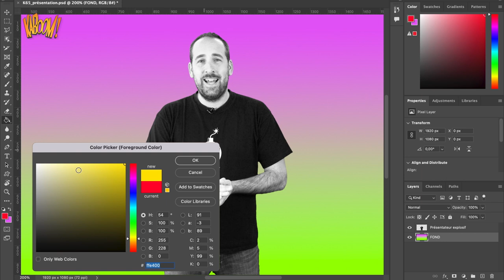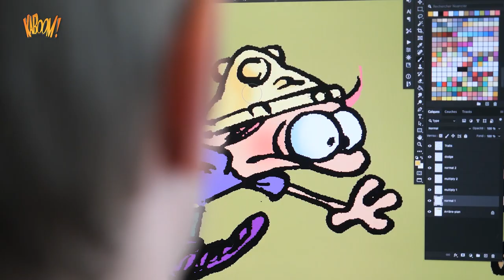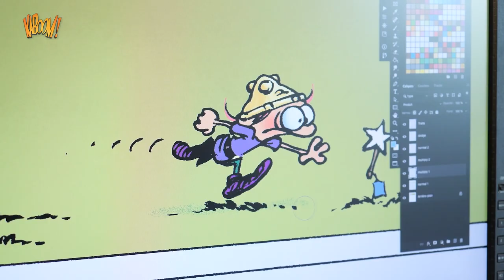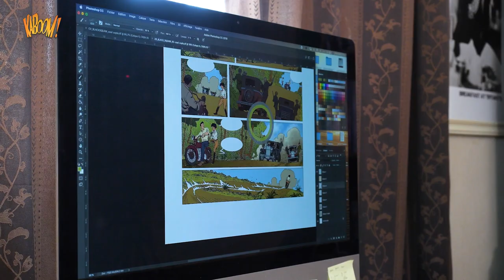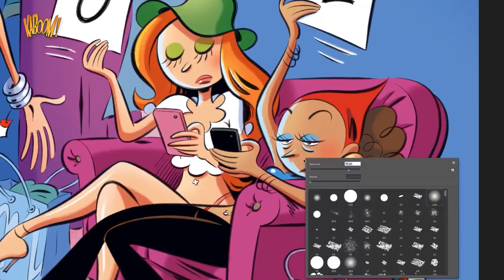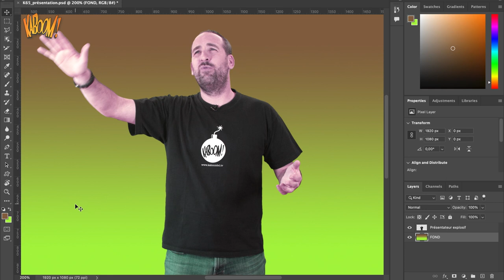Emission BD, KABOOM - Coloriste : auteur.trice malgré tout !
[ Coloriste : auteur.trice malgré tout 🎨 ]

L'émission 100 % BD, KABOOM!, lève un coin du voile sur le métier de coloriste avec Patricia Tilkin alias Usagi, Bérengère Marquebreucq et Benoît Bekaert.

Quand « colorier » passe au rang d'Art et... de l'ombre à la lumière !